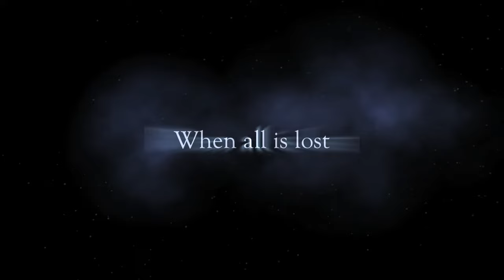BENEVOLENCE movie trailer; How far can you believe or doubt God?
Ruth [Ijeoma Peters]  has lost it all, holding on to just her faith in God. A sudden twist of events, which she considers divine, brings her into the dark world of a strange man, Robert [Kalu Ikeagwu]. However, his benevolence comes shrouded in mysteries.

Hadassah Studios Ltd presents an inspiring drama  written and directed by Doris Chinasa Ariole, Co-Produced by Favour Ariole.
Benevolence takes you on a journey of faith, hope and love.

Cast: Kalu Ikeagwu, Chioma Nwosu, Patrick Doyle, Ijeoma Peters, Fragrance Kayoh, KaptainTony Ofili Qkpom, Tim Godfrey, Emeka Smith, Thelma Fiberesima.
The most inspiring movie of 2016 will be in cinemas soon...